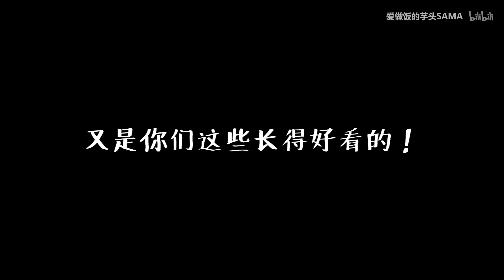你吃过「刺角瓜 Cucumis Metuliferus」吗？感受一下来自火星的水果吧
【刺角瓜】感受一下来自火星的水果吧(x)
这个，你吃过吗？